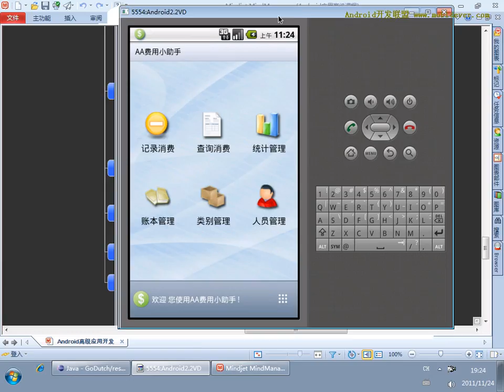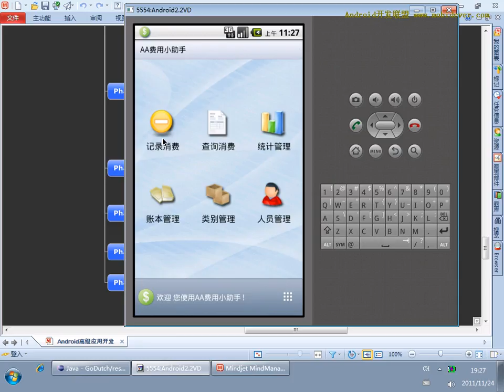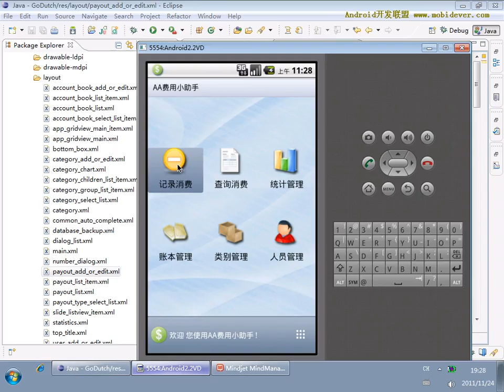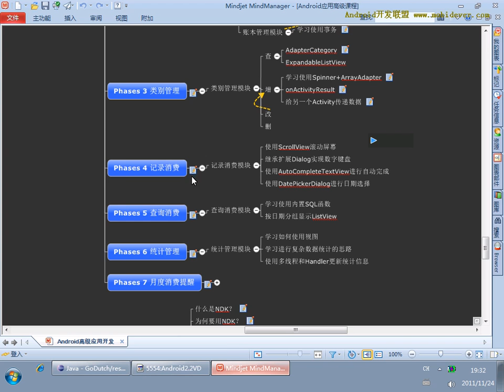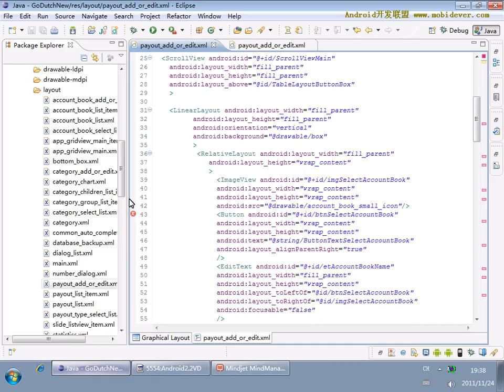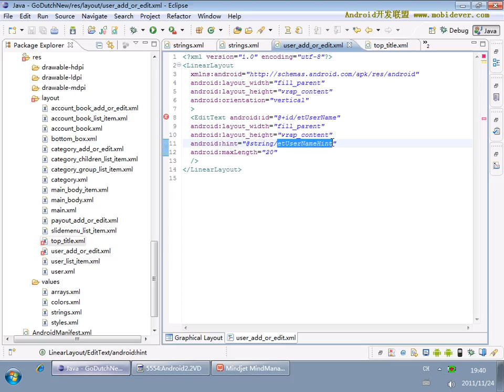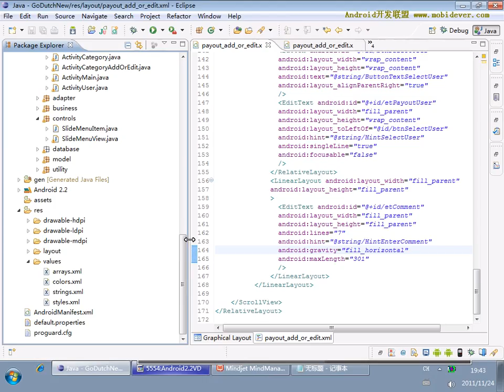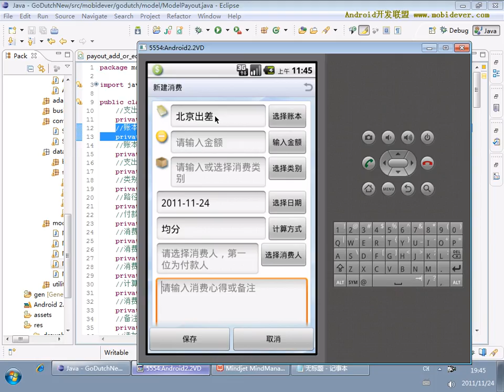Android 项目实战一：AA小助手 43 43 AA小助手项目43 账本与类别的业务逻辑